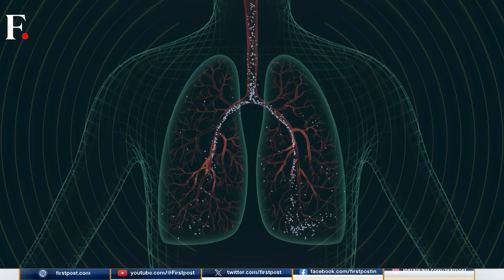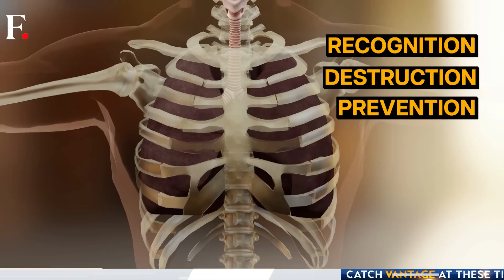World's First Lung Cancer Vaccine Trial Begins | Vantage With Palki Sharma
Trial for the world-first lung cancer vaccine has begun in the UK. This is being hailed as a "groundbreaking" advance because it is highly targeted. BNT116 vaccine specifically targets cancer cells for destruction and hopes to leave healthy cells untouched. This means that it can reduce the side-effects of cancer treatment. So can the vaccine save millions of lives? Palki Sharma brings you the report.

Lung Cancer | Vaccine | Lungs |Firstpost | World News | News Live | Vantage | Palki Sharma | News